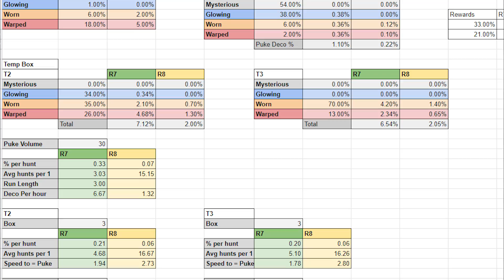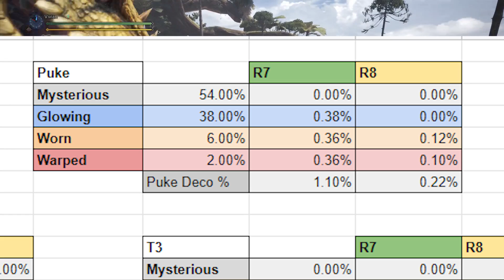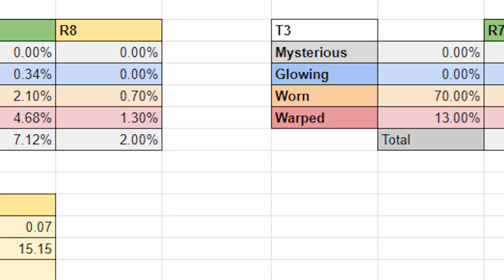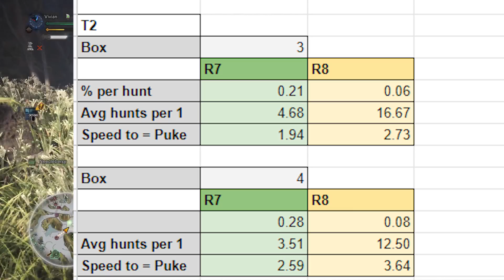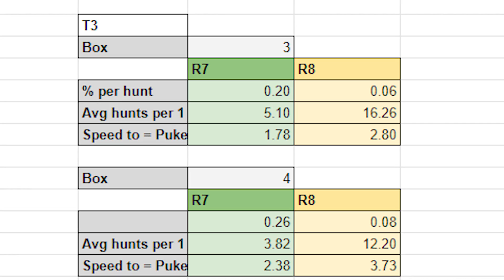JM: 'The Greatest Jagras' Decoration Farming Math [MHW]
Is the Greatest Jagras the new best way to farm decorations in MHW? Well this is our guide on the math behind the Greatest Chungus ever seen in Monster Hunter World History.

The appreciation fest has brought all of the old event quests back to Monster Hunter: World. however this new 'The Greatest Jagras' quest is a surprisingly effective method of farming decorations.

Special thanks to hexhexhex again for all his datamining beauty!

The builder we used for all of these sets is Honey's builder and you can find it at: